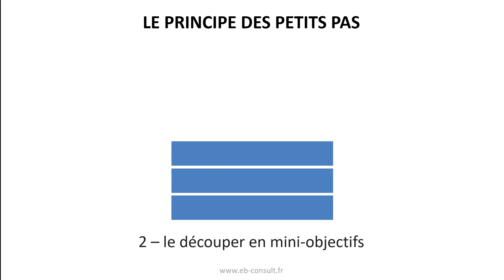156 - Le principe des petits pas [short]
😎 𝗱𝗲 𝗹'𝗶𝗺𝗽𝗼𝗿𝘁𝗮𝗻𝗰𝗲 𝗱𝗲𝘀 𝗾𝘂𝗶𝗰𝗸 𝘄𝗶𝗻𝘀

Mark Twain* disait : "Le secret pour avancer, c’est de commencer, de découper les tâches complexes et trop importantes en petites actions facilement réalisables. Puis d’entreprendre la première".

C'est important : dès l’instant où l’on se met au travail, on a le sentiment d’accomplir quelque chose.

Et si chaque étape est considérée comme une victoire, ça nous permet de faire un pas en avant et de rester motivé. et d'avancer jusqu'à la victoire suivante.

Parce qu'on a une fâcheuse tendance à procrastiner lorsque l’action à effectuer nous dépasse. L’idée est donc de porter toute son attention (et toute sa concentration) sur la prochaine petite étape à réaliser, le prochain petit domino à faire tomber.

En anglais, on parle de "Quick wins" ou de "low hanging fruit". Cette dernière image a l'avantage d'être très visuelle, aussi bien dans son côté positif (on est récompensé tout de suite par les fruits que l'on a cueillis) que négatif : tout le temps qu'on passe à cueillir les fruits accessibles, on ne le passe pas à construire une échelle.
Une condition indispensable à l'atteinte d'objectifs complexes, c'est d'accepter que les "victoires rapides" puissent être complètement inutiles en elle même (par exemple, célébrer l'achat de bois et d'outils). Trop souvent, le management souhaite des victoires rapides utiles, et privilégie les fruits accessibles au détriment de la construction de l'échelle.

* écrivain et essayiste du 19ème (Les Aventures de Huckleberry Finn, Tom Sawyer ...)

 "kaizen"
La méthode Kaizen est une méthode d'amélioration continue née au Japon dans les années 50, dans les usines Toyota. Elle consiste à faire de petites améliorations incrémentales et régulières dans le but d'améliorer significativement nos performances sur le long terme.

Consultez et téléchargez tous les carrousels et gifs pour vos présentations